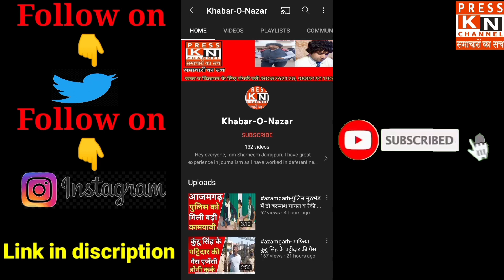अखिलेश यादव जैसे लोगो ने गुंडों को मननीय बनाने का काम किया है - पूर्व सीएम उत्तराखंड।